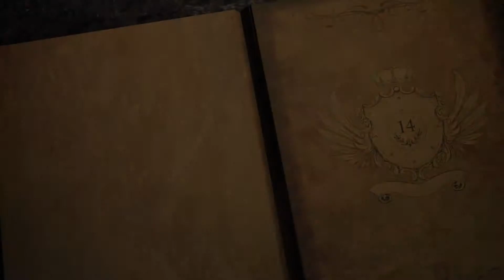RAJA KEMULIAAN | 62/70 | KING of GLORY | Bahasa Indonesia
Adegan 62: Sang Raja Penyelamat
Untuk menjalankan rencana penyelamatan Allah, Isa Sang Junjungan merasakan rasa malu yang dibawa oleh dosa. Dia dikutuk mengganti kita. Dia mengambil hukuman yang layak bagi kita.

Perjalanan melalui kisah para nabi dalam Kitab Suci mengundang kita untuk bertemu dengan Sang Raja Semesta dan memahami rencana-Nya untuk menolong umat manusia yang memberontak dari kerajaan kegelapan dan mengubah mereka untuk hidup dengan Dia selamanya dalam kerajaan terang-Nya. Dengan narasi yang bernas dan penggabungan yang indah antara video animasi dan live, film ini dapat ditonton oleh semua orang dalam segala umur.

Keseluruhan film berlangsung selama 222 menit, dikelompokkan dalam 15 Episode, dan dibagi ke dalam dua bagian utama:
Bagian 1. Perjanjian Lama: Sang Raja Menubuatkan rencana-Nya {Episode 1-8}
Bagian 2. Perjanjian Baru: Sang Raja Menggenapi rencana-Nya {Episode 9-15}

Scene 62: The Savior-King
To fulfill God’s rescue plan, the Lord Jesus felt the shame sin brings. He was cursed in our place. He took the punishment we deserve.